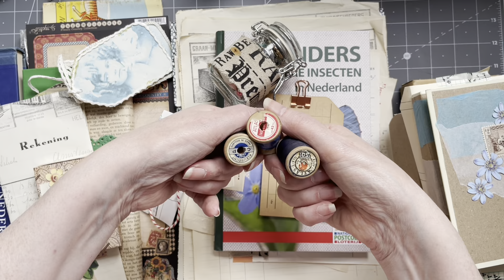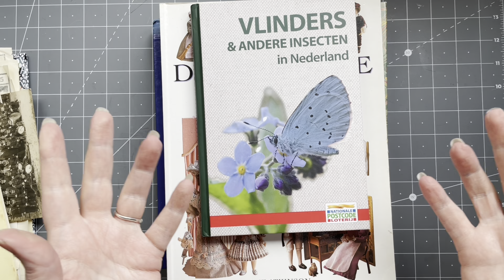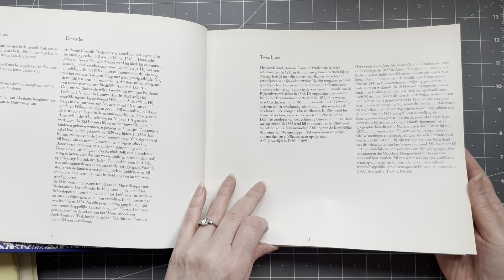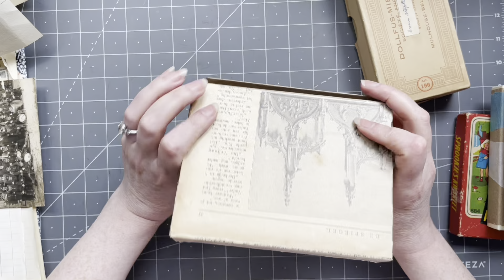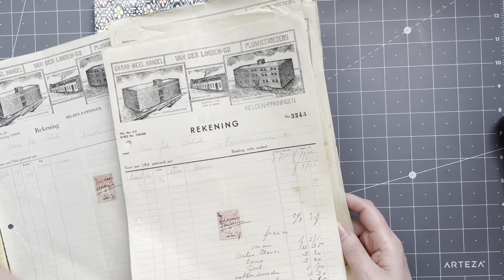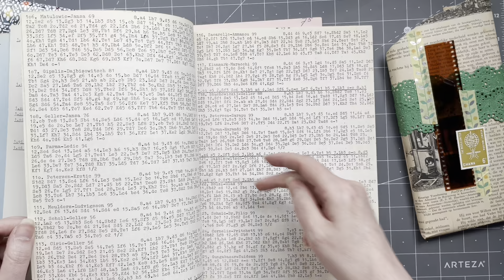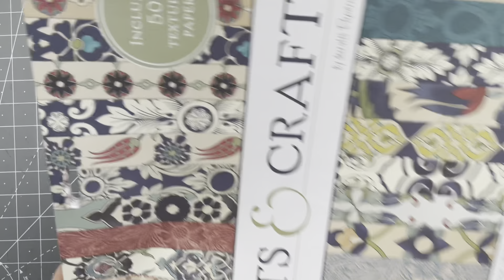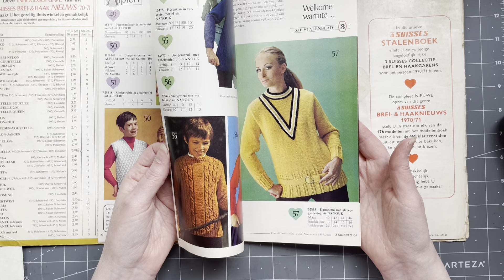AMAZING HAPPYMAIL SHARE - VINTAGE TREASURES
Hi guys, let me share this amazing happymail with you. I recieved this from a Dutch subscriber/friend, who is very much into "vintage treasure hunting' just like me.

Here is where you can download freebies and purchase my digitals.